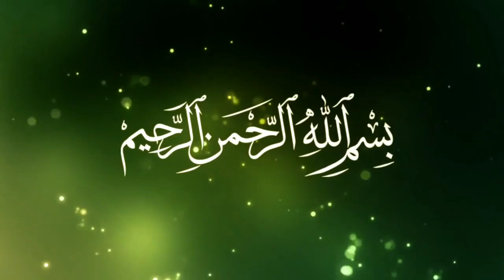കളത്തൂർ മൗലാ മദ്ഹ് മാല | 𝙵𝚊𝚜𝚊𝚕𝚞 𝚁𝚊𝚑𝚖𝚊𝚗 𝙲𝚑𝚎𝚗𝚍𝚊𝚢𝚊𝚍 | 𝙼𝚘𝚞𝚕𝚊 𝚂𝚘𝚗𝚐 | 𝚂𝚠𝚊𝚕𝚒𝚑 𝙸𝚍𝚞𝚖𝚋𝚊 | 𝚁𝚊𝚣𝚊𝚗𝚊𝚝𝚑 𝙼𝚎𝚍𝚒𝚊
സൂഫിയാക്കളിൽ സൂര്യ തേജസായ് എന്നും തിളങ്ങി നിൽക്കുന്ന പൊൻതൂവൽ അശൈഖ് മണ്ണാർമല അബൂബക്കർ മൗല കളത്തൂർ  വലിയുള്ളാഹിയുടെ മനോഹരമായ അനുസ്മരണ ഗാനം.അവിടുത്തെ ദറജ നീ ഉയർത്തികൊടുക്കണേ റബ്ബേ ..🤲

             ⚠️ WARNING ⚠️
This content copyrighted to RAZANATH MEDIA company. Any un authorized reproduction, redistribution or re-upload is strictly prohibited. Legal action will be taken against those
who violate the copyright of the same.

മഖ്‌ബറ_ഗാനം
കളത്തൂർ_മൗലാ_മദ്ഹ് മാല